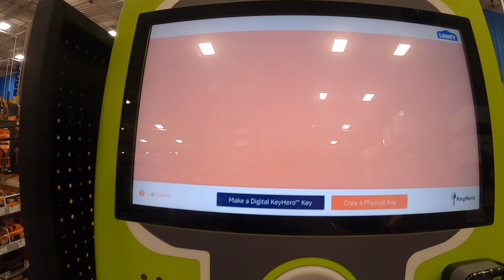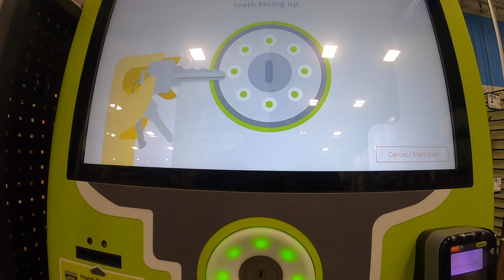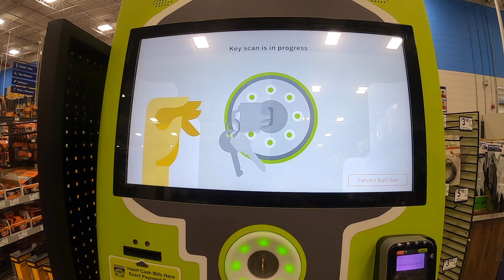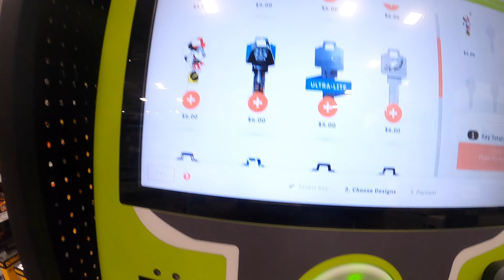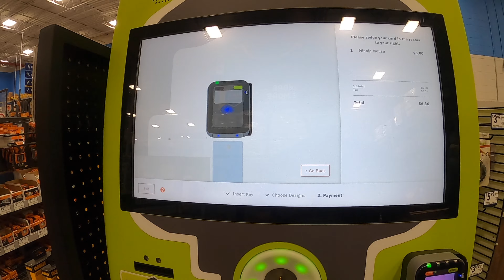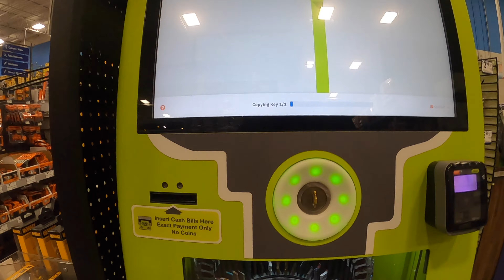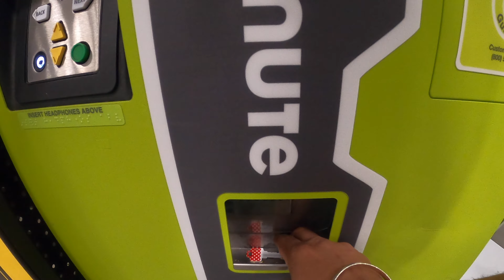HOW TO MAKE DUPLICATE KEYS IN A MINUTE?? | அமெரிக்க சாவி நகல் இயந்திரம் | KEY COPIER MACHINE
VLOG#16 - I tried this Key copier machine for the first time and it looked very interesting. So wanted to show you guys as well. It was very quick and easy. Within a minute I made a new key. Watch the complete video and hit LIKE button.